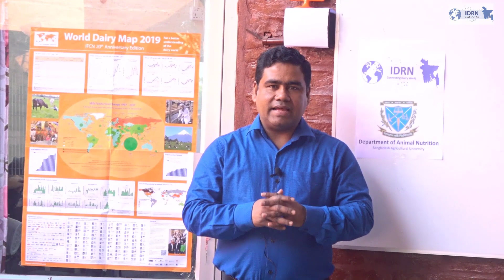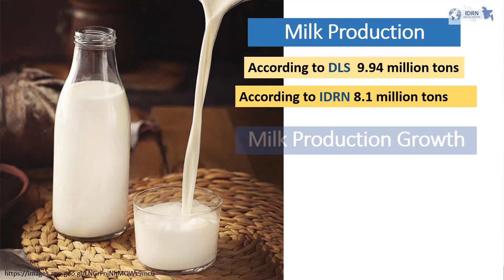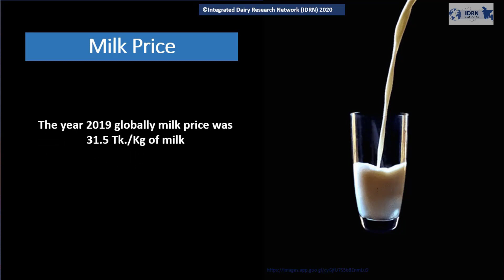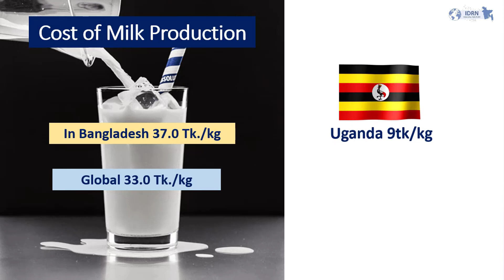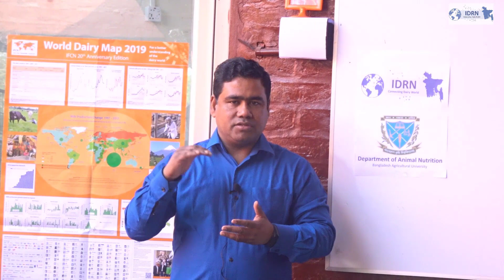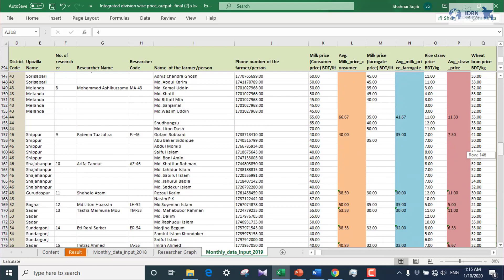Bangladesh and Global Dairy Update 2019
Casting: Dr. Mohammad Mohi Uddin, Associate Professor and Head, Department of Animal Nutrition,Bangladesh Agricultural University and Network Coordinator, Integrated Dairy Research Network (IDRN)

Edited and Produced by: Md. Shahriar Islam Sojib, Research fellow, IDRN

Bangla Translation:

২০১৯ কে পেরিয়ে আমি এখন ২০২০ এর জানুয়ারিতে,দুধের গুণগত মানসহ বিভিন্ন গুরুত্বপূর্ণ কারণে ২০১৯ সালটি বাংলাদেশের ডেইরী সেক্টরের জন্য ঐতিহাসিকভাবে উল্লেখযোগ্য ছিল। তাছাড়া বৈশ্বিক ডেইরী সেক্টরের জন্যও গুরুত্বপূর্ণ ছিল।

এখন আমি বাংলাদেশ ও বিশ্ব ডেইরী সেক্টরের তুলনামূলক পার্থক্য তুলে ধরতে যাচ্ছি।
আমি একটি সমন্বিত ডেইরী গবেষণা নেটওয়ার্কের নেতৃত্ব দিচ্ছি যা সংক্ষেপে (আইডিআরএন) নামে পরিচিত। এটি বাংলাদেশ কৃষি বিশ্ববিদ্যালয়ের পশুপুষ্টি বিভাগের অধীনে ২০১৮ সালের জুলাই মাসে যাত্রা শুরু করে। ডেইরী সেক্টরের এবং বাংলাদেশ ফার্মের জন্য রিয়েল টাইম আপডেট এবং বিশ্লেষণ করার জন্য ফার্ম এবং ডেইরী সেক্টরের থেকে তথ্য সংগ্রহ করা নেটওয়ার্কের মূল উদ্দেশ্য। আমি এখন ২০১৯ সালের জন্য বাংলাদেশ ডেইরী খাত এবং বিশ্বব্যাপী ডেইরী খাত ও ডেইরী খামারের একই সময়ে কী ঘটেছে তার মধ্যে একটি সংক্ষিপ্ত বর্ণনা দিচ্ছি।

২০১৯ সালে বাংলাদেশের দুধ উৎপাদন ডিএলএস অনুসারে ৯.৯ মিলিয়ন টন এবং আইডিআরএন অনুসারে ৮.১ মিলিয়ন টন। দুধ উৎপাদনের বৃদ্ধির হার ডিএলএস অনুসারে ৫.৭% এবং আইডিআরএন অনুসারে ২.৭%। অন্যদিকে বিশ্বে দুধ উৎপাদন বৃদ্ধির হার ০.৮% যা ঐতিহাসিকভাবে সর্বনিম্ন । দুধের দাম-ই দুধ উৎপাদনের মূল চালক। বিশ্ববাজারে দুধের দাম তুলনামুলকভাবে স্থিতিশীল ছিল।

বিশ্বব্যাপী ২০১৯ সালের শেষেরদিকে দুধের দাম অনেক বেশী ছিল, এবং গড় দাম ৩১.৫ টাকা/লিটার। অন্যদিকে বাংলাদেশে ২০১৯ সালে দুধের দাম ৪০ টাকা/লিটার ছিল। বাংলাদেশের ডেইরী খামারীরা বিশ্বের দুধের দামের চেয়ে ৩১% বেশী দাম পান। এটা দ্বারা কী বোঝায়? দুধের বেশি দাম মানেই বেশি লাভ নয়, কারণ বাংলাদেশের ডেইরী খামারীরা দুধ উৎপাদনে চরম সমস্যার সম্মুখীন হয়।

দুধ উৎপাদনে ফিড একটি প্রধান ইনপুট এবং বিশ্বব্যাপী প্রতি কেজি খাদ্যের দাম ১৮ টাকা,অন্যদিকে বাংলাদেশে প্রতি কেজি দানাদার খাবারের দাম ২৭ টাকা। এটি পরিষ্কার বোঝায় যে, বাংলাদেশের খামারীদের বিশ্বের চেয়ে ৪৭% বেশি খাদ্যের দাম দিতে হয়। দুধ এবং ফিডের দামের অনুপাত বিশ্বে ১.৭ এবং বাংলাদেশে ১.৫ ।

বাংলাদেশের ডেইরী খামারীরা প্রতিযোগিতামূলক দুধ উৎপাদনের খরচে ব্যাপক হিমশিম খাচ্ছে। বাংলাদেশের ডেইরী খামারীরা প্রতি লিটার দুধ উৎপাদনে ৩৭ টাকা খরচ হয় , অপরদিকে সারা বিশ্বে যেটা ৩৩ টাকা/লিটার। বিশ্বের দুধ উৎপাদনের খরচের দিকে লক্ষ্য করলে আমরা দেখতে পাই যে, উগান্ডায় প্রতি কেজি দুধ উৎপাদনের খরচ ৯ টাকা যা সর্বনিম্ন, অপরদিকে সুইজারল্যান্ডে ১৫৭ টাকা/কেজি, যা সারা বিশ্বে সর্বোচ্চ।

ভবিষ্যতে আমরা দেখতে পাচ্ছি যে দুধ উৎপাদনের ব্যয়ের দিক থেকে বাংলাদেশ দুগ্ধচাষীদের আরও কৌশলগত সিদ্ধান্ত নিতে হবে এবং ব্যয় হ্রাস করতে বিশেষত খাদ্য ব্যয় যা বাংলাদেশের ডেইরী খামারীদের প্রতিযোগিতা বাড়িয়ে তুলতে পারে। ডেইরী পণ্য বিশ্বব্যাপী মাখনের দাম এখনও বাড়ছে এবং চাহিদাও বৃদ্ধি পাচ্ছে যা বেশ অস্বাভাবিক এবং মাখনের বৃদ্ধি স্কিম মিল্ক পাউডারের উচ্চ উৎপাদনের সাথে সম্পর্কিত। যাইহোক, 2019 এ ইউরোপিয়ান ইউনিয়ন বাজারে স্কিম মিল্ক পাউডারের স্টক শেষ হয়ে গেছে। অতএব, ভবিষ্যতে স্কিম মিল্ক পাউডারের দাম বাড়বে।

আইডিআরএন এর পূর্ণরুপ ইন্টিগ্রেটিভ ডেইরি রিসার্চ নেটওয়ার্ক যা বাংলাদেশ কৃষি বিশ্ববিদ্যালয়ের পশুপুষ্টি বিভাগ , মিল্ক ভিটা, পল্লী উন্নয়ন একাডেমির (আরডিএ), ডিএলএস এর মতো স্টেকহোল্ডারের সহযোগিতায় কাজ করছে। এই মুহুর্তে তিন জন পিএইচডি ফেলো,এমএসের কয়েকজন ফেলো ছাড়াও দুটি সংস্থার সদস্য এই নেটওয়ার্কের সাথে কাজ করছেন।

আমরা ডাটা সংগ্রহ ও রিয়েল টাইম এনালাইসিস এবং ডেইরী মার্কেটের অবস্থা প্রতি মাসে আপডেট করছি। এই পর্যায়ে আমি আপনাদের সকলকে অনুরোধ করতে চাই, আমাদের গবেষণা এনালাইসিসকে আরও সামগ্রিক দৃষ্টিভঙ্গিতে পরিণত করা যায় সেজন্য এই এনালাইসিসে অংশ নিতে। যাতে করে সমস্ত দুগ্ধ খামারি, প্রসেসর, ইনপুট সরবরাহকারী এবং নীতি নির্ধারক আমাদের গবেষণা থেকে সুবিধা পেতে পারেন।

ভিডিওটি দেখার জন্য আপনাকে অনেক ধন্যবাদ এবং আরও আপডেট পেতে IDRN এর সাথেই থাকুন।